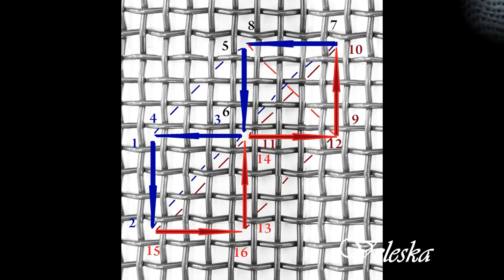Faggot stitch. Pulled thread, hardanger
Стежок Фагот. Стяг,  вышивка хардангер
Faggot stitch. Pulled thread, hardanger embroidery